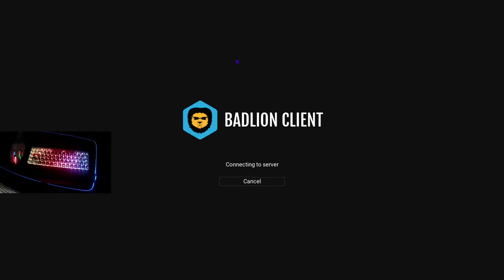Live EN BEDWARSSSSSSS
Bedwars Hypixel FR :

▶ Mon serveur Discord :

▶Serveur Cookie Ranked :

 ▶ Server IP: sollaxx.hypixel.net

▶ Thumbnail maker : @TheoLTV
💻 PC:
GPU: NVIDIA GeForce RTX 3060
CPU: Ryzen 9 5900X
RAM: 16 GB
⚙️Paramètres Minecraft:
Sensibilité: 100
DPI: 800
FOV: 80
GUI Scale: Normal